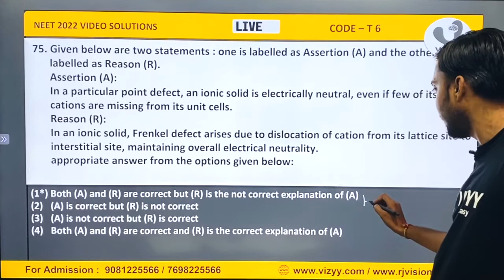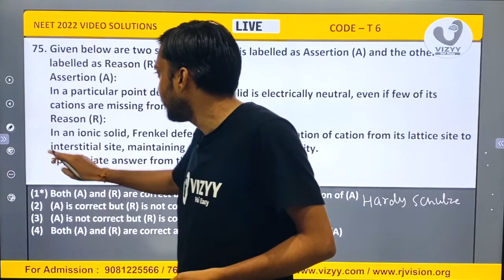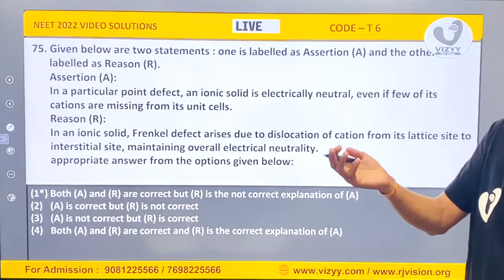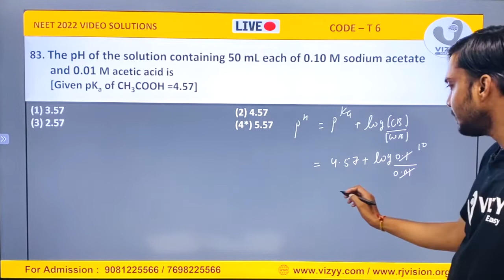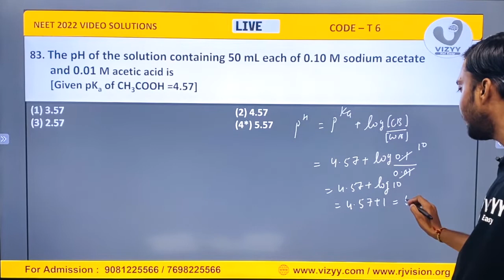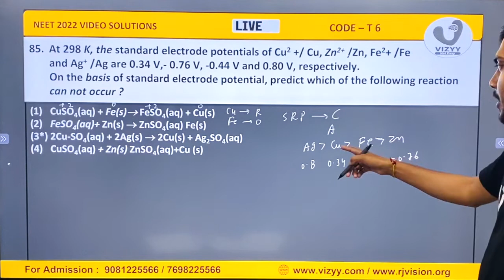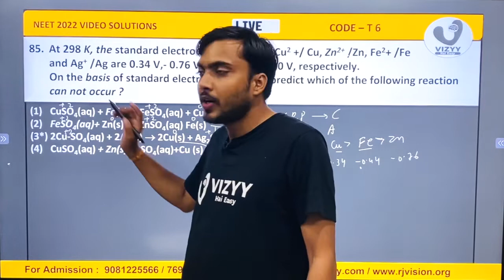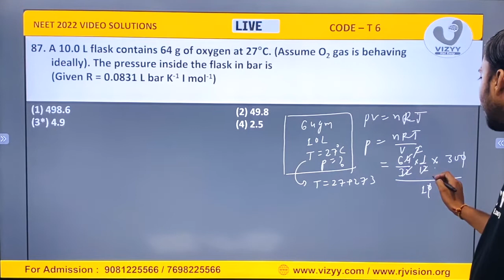NEET 2022 chemistry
Question No. 72,75,78,83,85,87